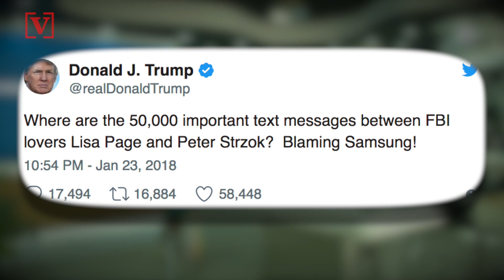'Blaming Samsung!' Trump Points Finger Over Lost Text Messages in Russia Investigation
President Trump appears to be taking a swipe at Samsung in the ongoing Robert Mueller investigation, over lost text messages. Nathan Rousseau Smith (@FantasticMrNate) explains why.